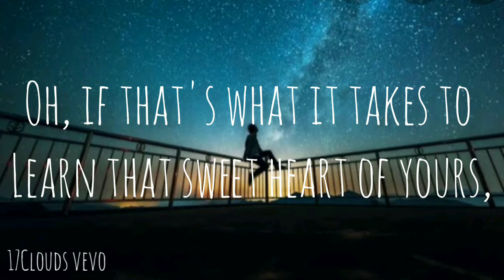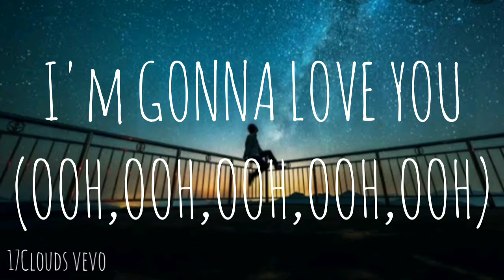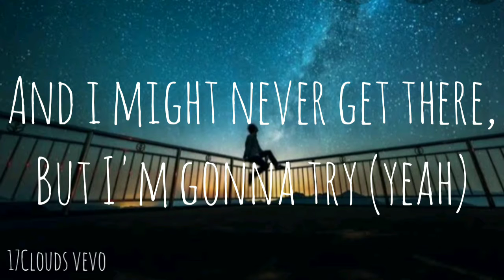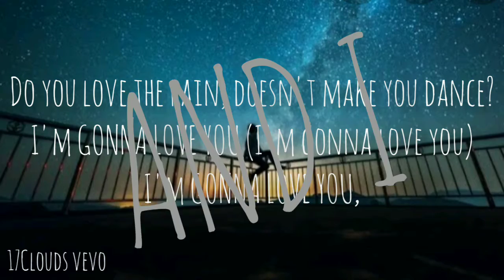Dan + Shay, Justin Beiber - 10,000 Hours (Lyrics)vedio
#10,000hours
Justin Bieber
Dan+Shay

Comment bellow
Shout out of you